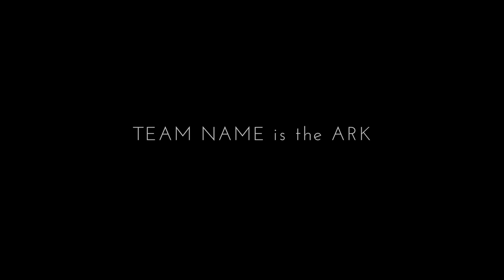Dancing Team : "THE ARK" Locking Dancing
Jackid Lock , Johny